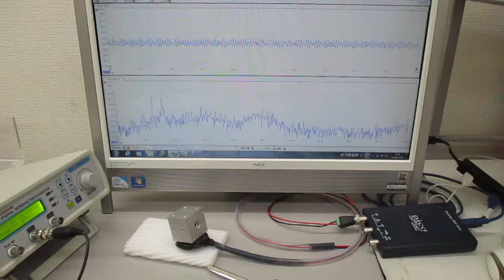新しい超音波プローブの開発・製造技術に関する基礎実験（表面弾性波の観察）